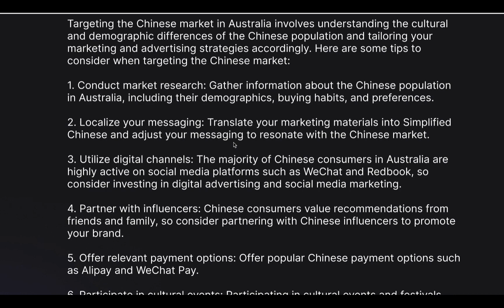Web Design for Go Marketing Pty Ltd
Go Marketing is a digital marketing agency based in Sydney. As the designer, I was collaborated with other stakeholders and redesigned the whole official website for the agency.